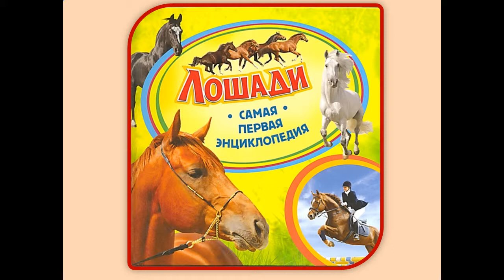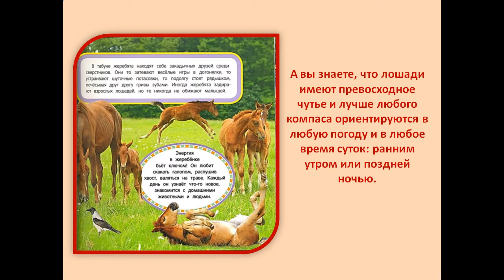Буктрейлер по книге "Лошади.Самая первая энциклопедия"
Библиотека "Родник" представляет буктрейлер по книге "Лошади.Самая первая энциклопедия"